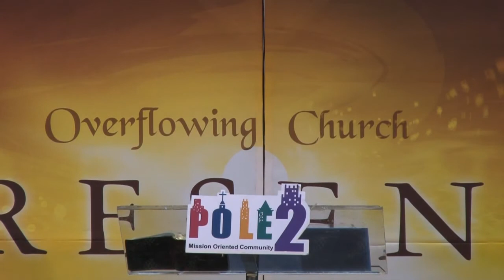"빈 들에 임한 기적" 2014년 4월 27일 / 온누리교회 Pole2대학부 이서진 전도사 설교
누가복음 9장 10절~17절